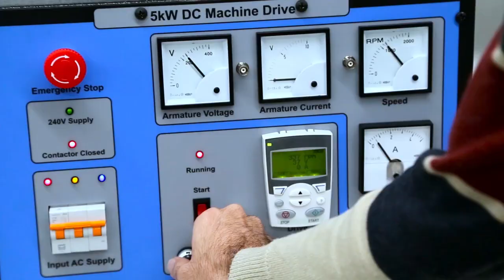RMIT University This is Engineering